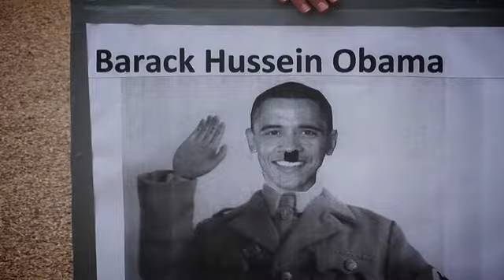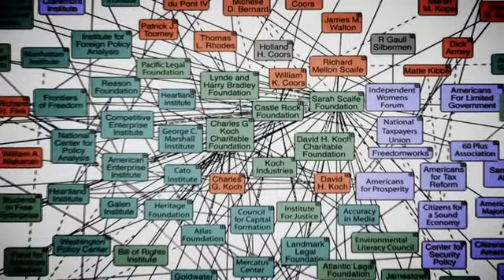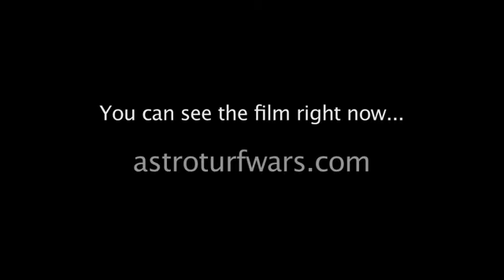RupliFascist Turf Wars Exposed